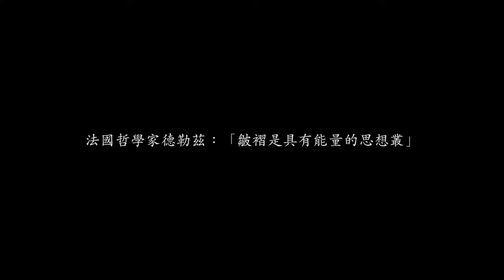時光林2022台北新藝博預展-2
2018年時光林去巴黎參加秋季沙龍展，因為每天入住不同飯店，隔天起床他發現床單有不同皺摺，覺得很有趣，返台後即以此為主題，先是創作了視頻裝置，然後是油畫，這幾年所創作的作品，獲得國內外許多獎項的肯定。他的第一幅的皺摺油畫是畫愛心，因為有感時間不可逆，欲將它封存，利用布的特性，先將皺摺固化，然後在立體表面上色，以對抗它的消逝，永存美麗。這幅是戀戀不忘的巴黎時光，這是他跨界創作的原點！
皺摺是宇宙的密碼之一，例如大爆炸前的能量聚集、地球板塊的擠壓、山脈的肌理、動植物的誕生、人腦的構造、器官的內表層、兩性孕育生命的溫床等，皆與皺褶有關。法國哲學家-德勒茲（Gilles Louis René Deleuze）說過：「皺褶是具有能量的思想叢」，皺摺因外力推擠和內力牽引，不僅具有塑型，並有存放記憶、指涉時間的內涵。時光一直在他的腦海產生皺摺，不斷激發他跨界實驗，創作新的可能。如今，他確定時光的皺摺，非指歲月留在身上的痕跡，而是為了加深對藝術內涵的審視與開啓未來的思考。創作就像形成皺摺的過程，他從時光本質的揪結、皺摺形式的眷戀、陰陽互動的皺褶，到皺摺的三世永恆性，時光的皺摺藝術不斷進化，歡迎您來觀展品味。

時光林【2022台北新藝博】個展
，展覽日期：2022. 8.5～8.8  11：30～19：30，
展覽地點：台北世貿一館，台北市信義路五段五號
展覽展位：D9